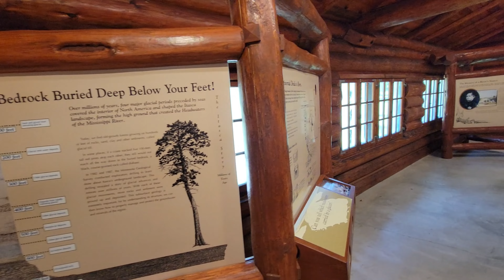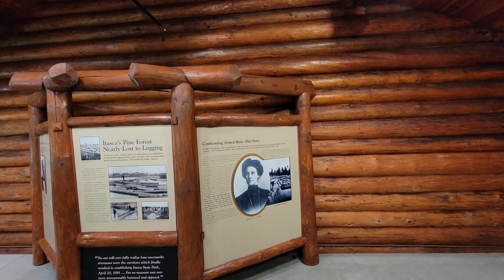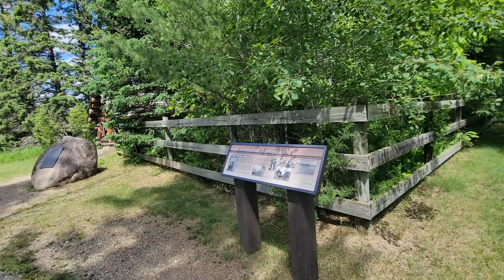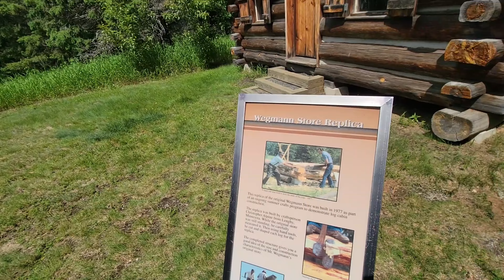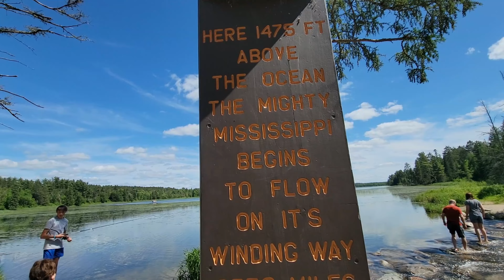Riding the Bike Trail to the Mississippi River Headwaters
I rode the bike trail in Itasca State Park in Minnesota to the Mississippi River Headwaters.
Chapter Time Stamps:
0:00 Riding the Bike Trail to the Mississippi River Headwaters
0:52 Starting on the Bike Trail
3:11 Day-use Area in Itasca State Park
16:25 Indian Mounds
20:21 Mississippi River Headwaters
24:21 A Delicious Snack
26:10 A stop I missed
27:11 Council Ring
28:03 Pine Ridge Campground